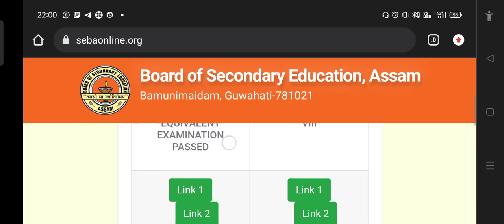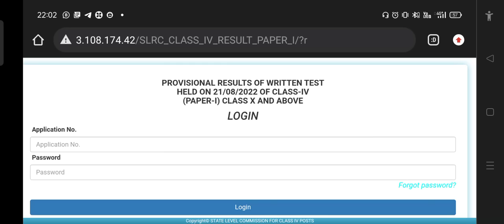SEBA Declared Grade IV Result II No Cut Off Marks II Check Your Result II Assam Direct Recruitment